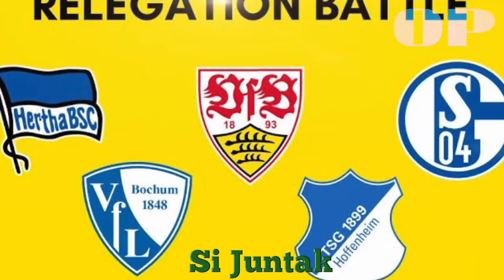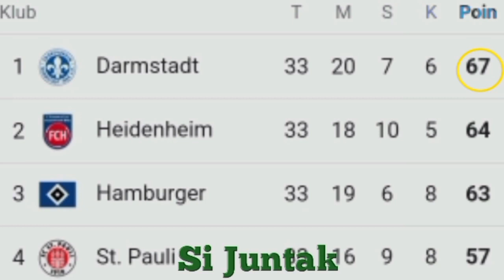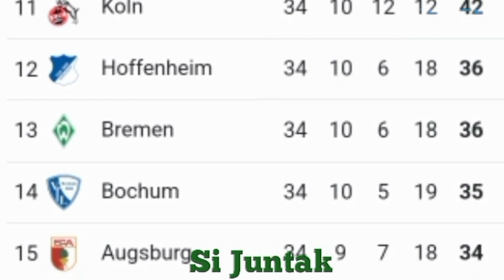● Bundesliga Jerman 2023/24 || Klub Promosi Liga Jerman